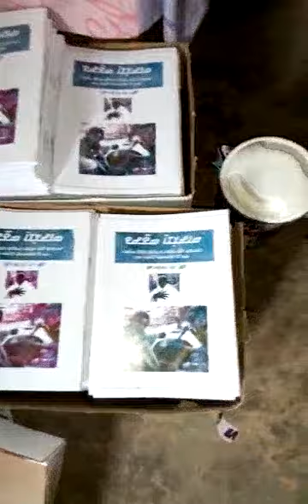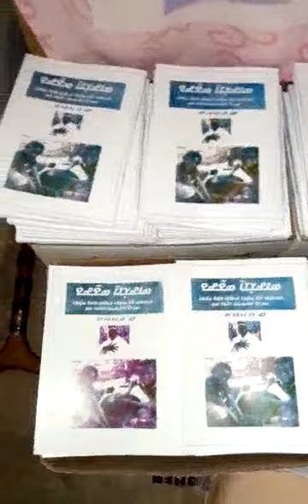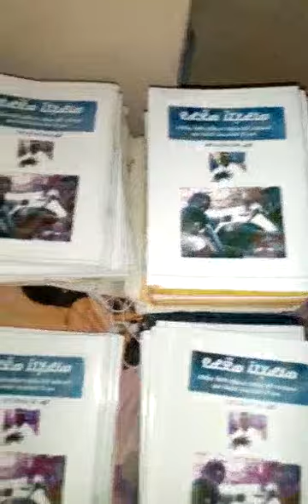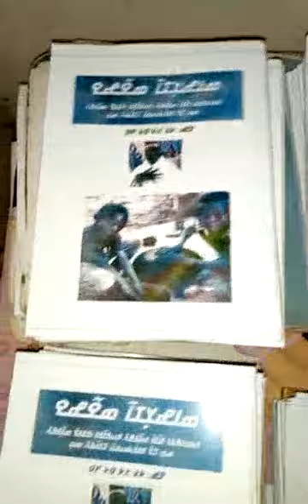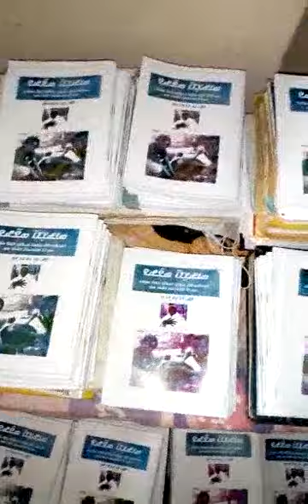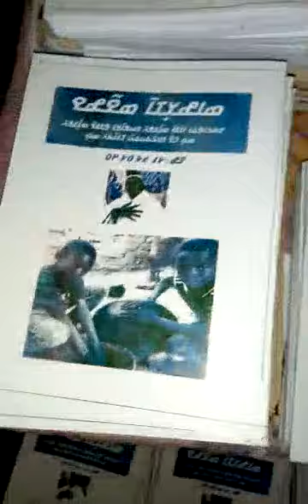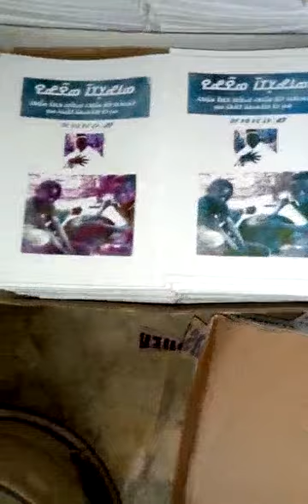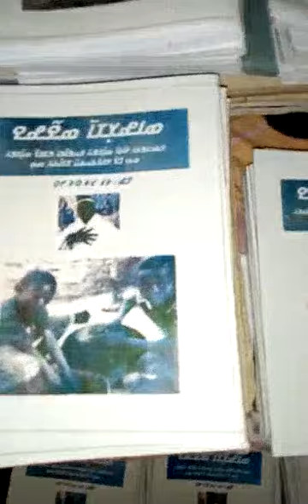Le Livre de l'histoire des Dafins et Dafina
Un livre écrit par Baba Dembelé sur l'histoire des Dafins
Ecrit en N'ko